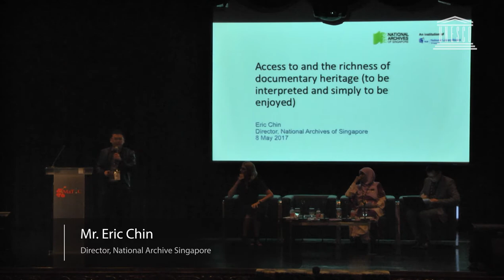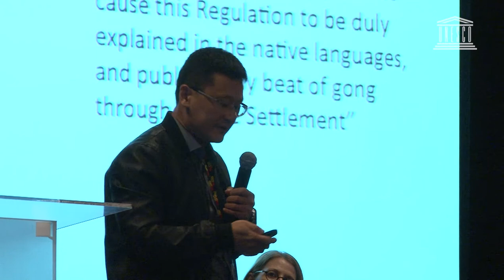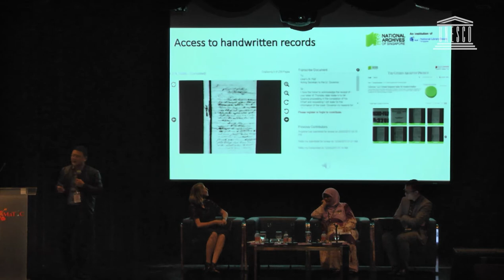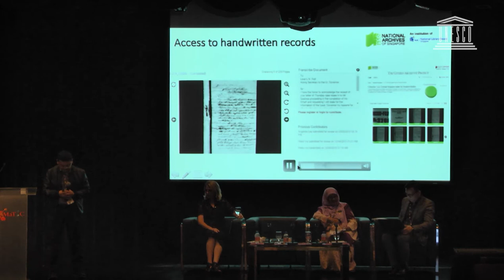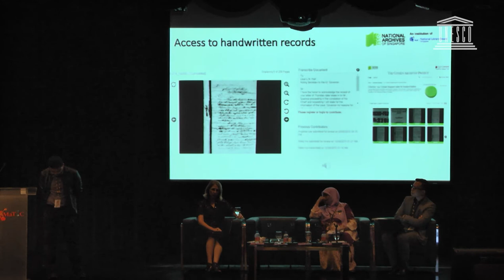Eric Chin: UNESCO Memory of the World Symposium Session Three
Session Three: Access to and interpretation of documentary heritage.

Mr. Eric Chin, Director, National Archive Singapore.

The ASEAN Digital Library is a regional project to aggregate and connect the digitised resources of National Libraries in the ASEAN region so that these repositories can be accessed through a single search facility.

PRESERVATION AND ACCESS: SOUTHEAST ASIA’S DOCUMENTARY HERITAGE IN THE DIGITAL AGE,  KUALA LUMPUR, 8TH MAY 2017